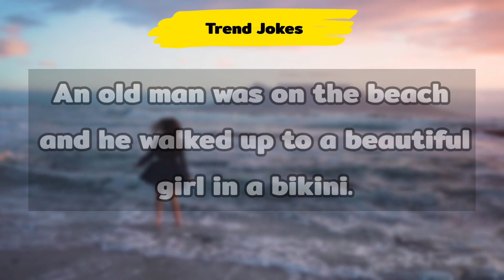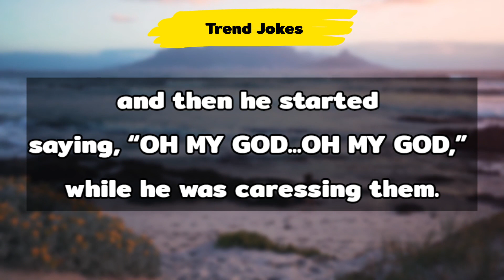😂 Best Jokes of the Day | Dirty Jokes | Funny Jokes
This is our 56th Funny Jokes. In this dirty joke , The old man was so eager to feel the lady's bo*bs and he reached his hands to. 😁🤣

we collect lots of jokes such as dirty jokes , Dad jokes , Funny Jokes , bar Jokes and. 😊😁